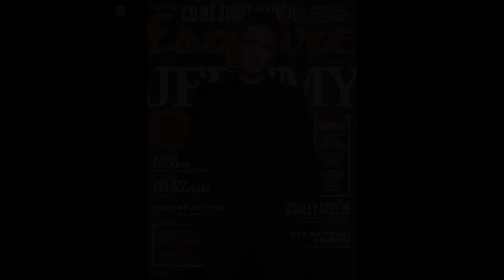Джереми Реннер (Jeremy Renner) part 23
кинонаграда MTV за лучшую драку (2013)премия Ассоциации кинокритиков Чикаго за лучшую мужскую роль[d] (2009)премия «Спутник» за лучшую мужскую роль — кинофильм (2009)премия Общества кинокритиков Лас-Вегаса за лучшую мужскую роль[d] (2009)премия Ассоциации кинокритиков Вашингтона за лучший актёрский состав[d] (2009)премия Ассоциации кинокритиков Вашингтона за лучший актёрский состав[d] (2010)премия Национального общества кинокритиков США за лучшую мужскую роль[d] (2009)премия Бостонского общества кинокритиков за лучшую мужскую роль[d] (2009)премия Общества онлайн-кинокритиков за лучшую мужскую роль[d] (2010)премия Гильдии киноактёров США за лучший актёрский состав в игровом кино (2014)Дже́реми Ли Ре́ннер (англ. Jeremy Lee Renner, род. 7 января 1971, Модесто, Калифорния) — американский актёр, двукратный номинант на премию «Оскар» (2010, 2011), номинант на премии BAFTA (2010) и «Золотой глобус» (2011).
Наиболее известные фильмы с участием Реннера: «Повелитель бури» (2008), «Город воров» (2010), «Миссия невыполнима: Протокол Фантом» (2011), «Мстители» (2012), «Эволюция Борна» (2012), «Охотники на ведьм» (2013), «Мстители: Эра Альтрона» (2015), «Первый мститель: Противостояние» (2016), «Ветреная река» (2017).
Джереми Реннер родился в Модесто, штат Калифорния. Он был старшим из семи детей в семье Вэлери Керли и Ли Реннера[3][4][5][6]. По матери у него ирландские корни, а по отцу — немецкие[7][8][9][10][11].
Образование Джереми получал в Высшей школе Фреда Бейера и Младшем колледже Модесто. В колледже посещал актёрский класс вместе с актёром Дэвидом Борианазом[5][5][12].
Играл на гитаре и пел в группе Sons of Ben.
Карьеру актёра Джереми начинал с ролей антигероев — вампир из восемнадцатого столетия, вооружённый алкоголик, серийный убийца. В 2000-х годах в основном исполнял второстепенные роли — «S.W.A.T. Спецназ города Ангелов», «Цыпочки», «Северная страна». Отклонил предложение сниматься в фильме «Большая кража» в пользу роли Брайна Гэмбла в «S.W.A.T. Спецназ города Ангелов»; сломал руку во время тренировок по боксу для этого фильма[13].
Внимание критиков ему удалось привлечь после выхода фильмов «Палач Дамер» и «Нео Нед»[14]. Известность и признание ему принёс оскароносный военный триллер «Повелитель бури», за главную роль в котором Джереми был номинирован на премию «Оскар» в категории «Лучший актёр»[15][16].
Снялся в роли шерифа в клипе на песню P!nk «Trouble»[17].
В 2011 году последовала вторая номинация на «Оскар» в категории «Лучшая мужская роль второго плана» за роль Джема в фильме Бена Аффлека «Город воров»[18][19][20][21]. В том же году вышел фильм «Тор», в котором Реннер сыграл эпизодическую роль супергероя Соколиного глаза[22][23]. Затем он повторил эту роль в фильме «Мстители», теперь уже как один из главных героев[24][25]. Так же в 2011 году вышел фильм «Миссия невыполнима: Протокол Фантом» в котором Джереми тоже сыграл одну из главных ролей.
Должен был озвучивать Капитана Гатта в мультфильме «Ледниковый период 4: Континентальный дрейф», но покинул проект из-за несогласованности расписаний съёмок.
В 2012 году в прокат вышел боевик «Эволюция Борна», в котором Реннер исполнил роль суперагента Аарона Кросса[26][27]. 17 января 2013 года вышел фильм «Охотники на ведьм», где актёр исполнил роль Ганзеля[28].
В 2016 году сыграл роль астрофизика Иэна в научно-фантастическом фильме Прибытие[29], который получил 8 номинаций на «Оскар».
Реннер женился на канадской модели Сонни Пачеко 13 января 2014 года[30][31][32]. Реннер и Пачеко являются родителями Авы Берлин (род. 28 марта 2013)[33][34]. 30 декабря 2014 года Пачеко подала на развод с Реннером, ссылаясь на непримиримые разногласия[35]. Развод был завершён в 2015 году; Реннер и Пачеко делят опеку над своей дочерью[36].
↑ Показывать компактно